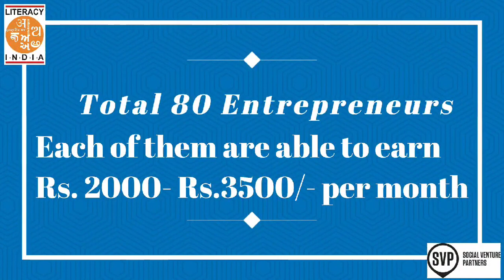SVP Kolkata: Literacy India partner to create entrepreneurs